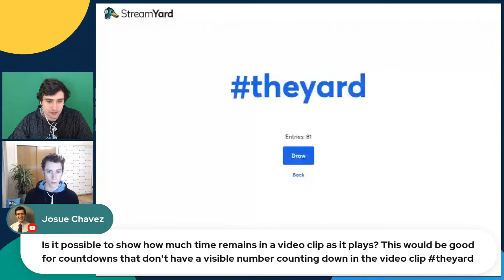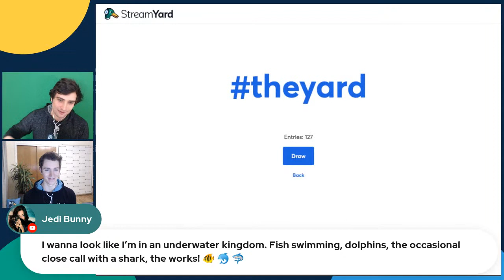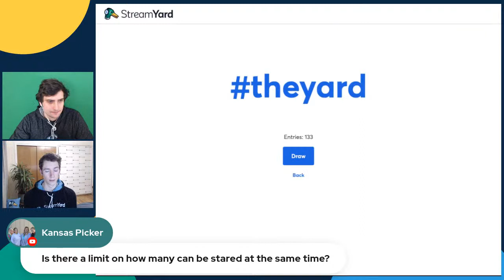StreamYard Town Hall -- Episode 152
Join us for episode 152 of the StreamYard Town Hall, a weekly live show with Geige Vandentop and Dan Briggs, Co-Founders of the live streaming software, StreamYard. This week, they will be talking about the latest StreamYard news, and answer your questions during the broadcast.